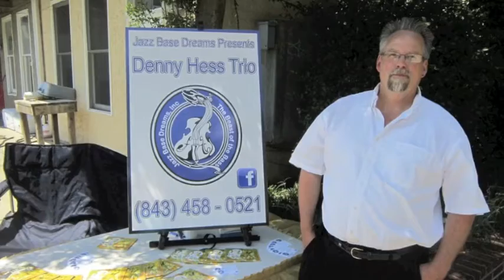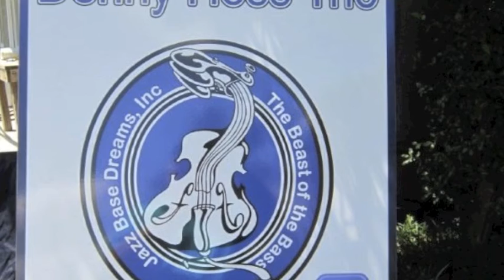Sojo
First track of the CD Gypsy by The Denny Hess Trio with Photos from the Georgetown show.